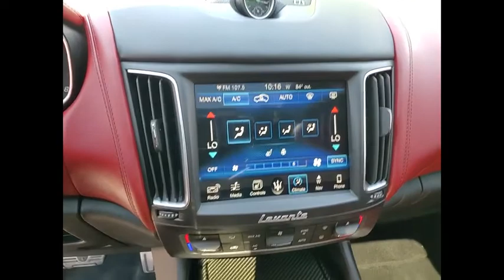2017 Maserati Levante Schaumburg IL 220508B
2017 Maserati Levante

Woodfield Lexus
350 E. Golf Rd

Recent Arrival! Odometer is 28254 miles below market average! Silver 2017 Maserati Levante 4D Sport Utility 3.0L V6 ZF 8-Speed Automatic AWDShopping at Woodfield Lexus is car buying the way it should be: fun, informative and fair. Here are our promises:* Transparent Pricing!* Pressure Free, Efficient, Friendly, and Helpful Sales Staff!* One Massive Inventory For One Stop Shopping!* No Hassle Sell or Trade Any Car* Pressure Free Road TestWoodfield Lexus - Come See For Yourself Today!Awards:  * 2017 KBB.com 10 Most Fun SUVsReviews:  * Stands out from the sea of lookalike luxury crossovers; turbocharged V6 engines provide quick acceleration; advanced suspension enhances ride comfort and handling around turns; highly customizable interior with numerous upscale touches. Source: Edmunds